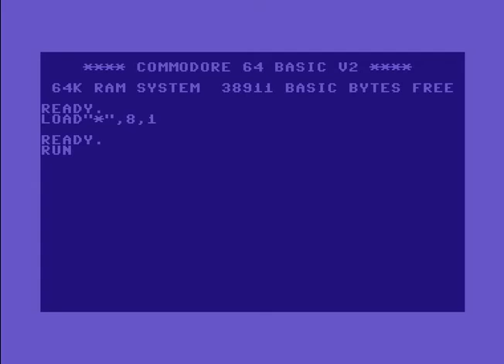Raw Deal Incorporated (RDI) Intro 1 ! Commodore 64 (C64)